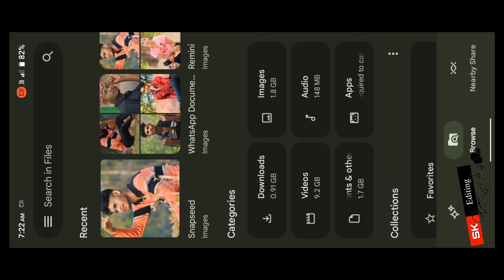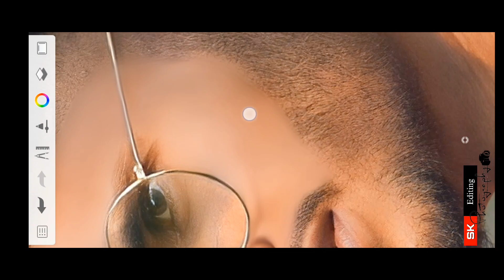sketchbooke me pencil se#smooth keise kare